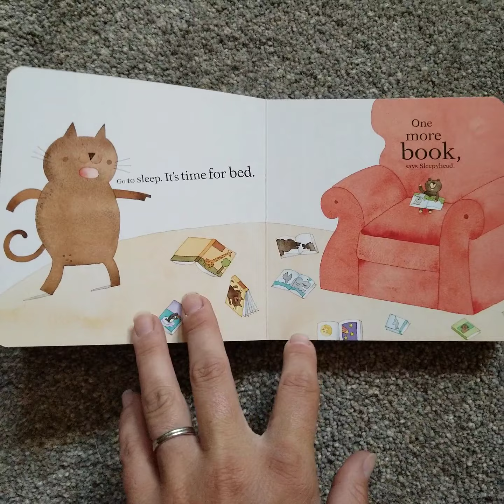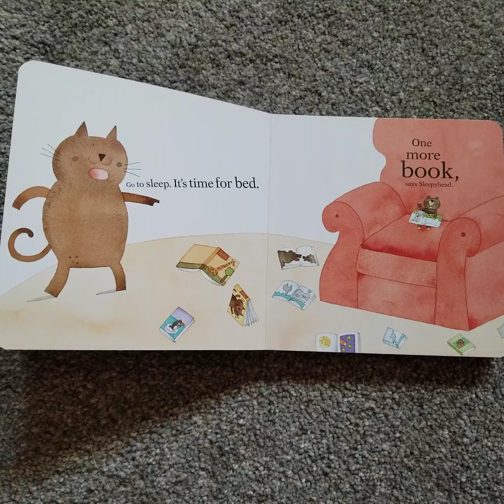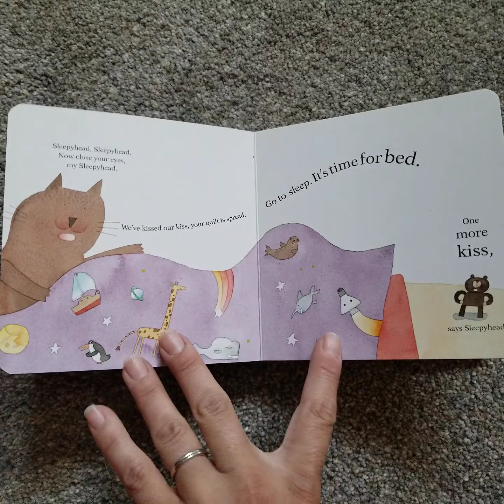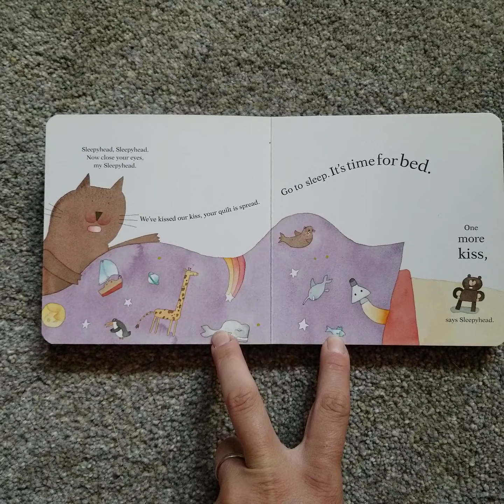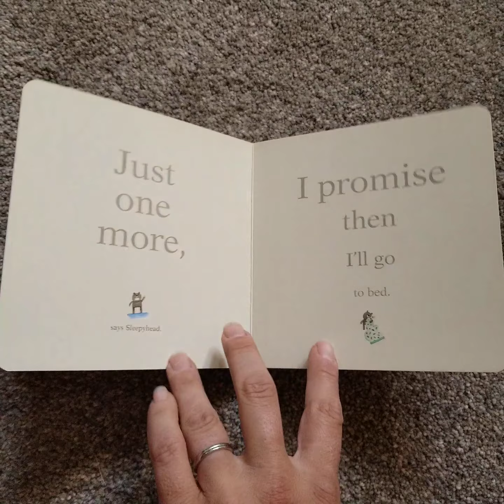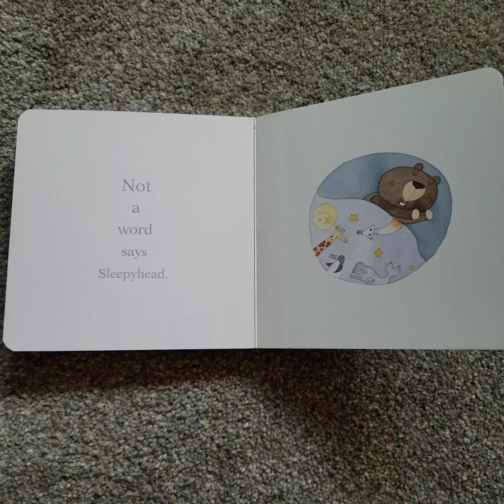Sleepy head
This book is about a little cub bear that keeps finding reasons not to go to bed. The parent keeps telling the little one to go to bed. I think all parents and kids can relate to this book about bed time.